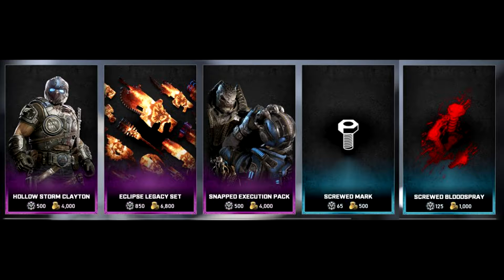Gears 5 News: Grind my Gears Episode 3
Welcome to my series for news, updates, montages, and criticism on the Gears of War series. Todays episode is about the new operation weekly versus game mode, store updates, and my take criticism.